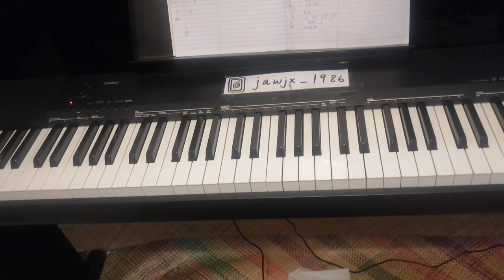Miranda Cosgrove - " Leave It All To Me " Piano Cover ( iCarly Opening Theme ) [ ft. Drake Bell ]